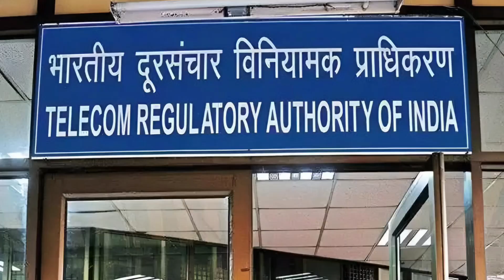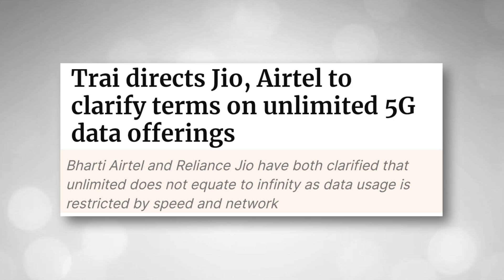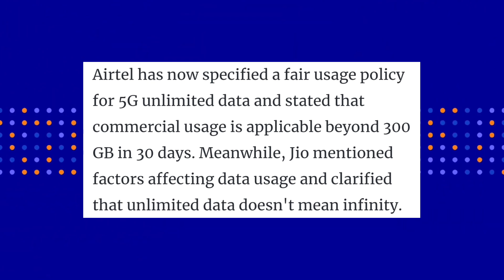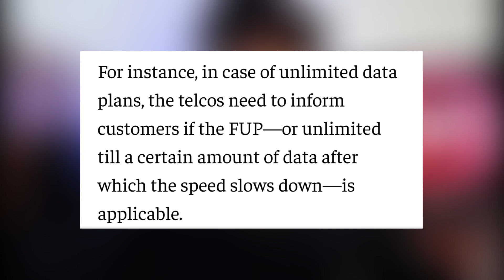End Of Free 5G Offer | TRAI New Rules | Jio 5G | Airtel 5G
Airtel unlimited 5g | Jio Unlimited 5g

airtel unlimited 5g data
how to claim airtel 5g unlimited data
jio 5g vs airtel 5g
unlimited 5g data
airtel unlimited 5g data offer
airtel 5g free data
airtel unlimited 5g offer
airtel 5g not working
how to get airtel 5g unlimited data
airtel 5g kaise activate kare
jio welcome offer 5g
jio free unlimited 5g
airtel 5g vs jio 5g
how to activate jio 5g
jio unlimited 5g offer
Telecom news
Trai Stop free 5g
Trai ban free 5g
trai on free 5g
Jio Unlimited 5g Not Working
Unlimited 5g not working